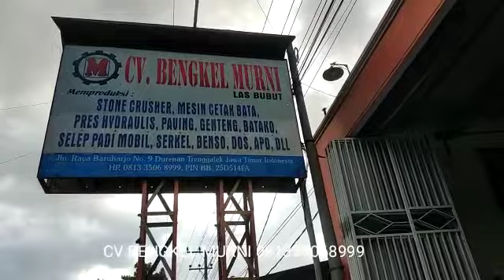pengiriman Cetakan gorong gorong cetakan beton buis cetakan buis beton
CV.BENGKEL MURNI

Memproduksi Mesin Pertanian, Peternakan
Dan Mesin - Mesin Industri, Antara Lain
Mesin Stone Crusher/ Pecah Batu, prees hidrolik paving genteng n batako, Mesin Cetak Bata, cetakan gorong gorong/beton buis, box Culvert, U ditch,
Selep Padi / Penggilingan Padi Mobil,
Serkel mobil/gergaji piringan, Benso mobil/ Band Saw/Gergaji slendang, Dumper/angkutan dump hidrolik , ledok, apo, coper, power tresher, Kontruksi baja, Dll

Pemilik/ Pimpinan
CV. BENGKEL MURNI
Bapak Agus Triono

Alamat:
Jln. Nasional III Ds. Baruharjo No. 9, Kec. Durenan, Trenggalek Jawa Timur 66381 indonesia